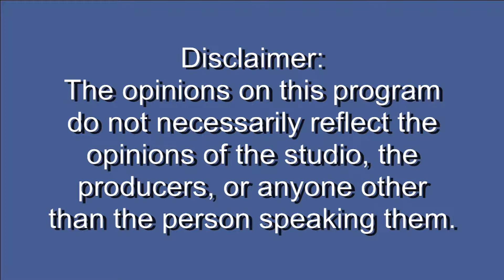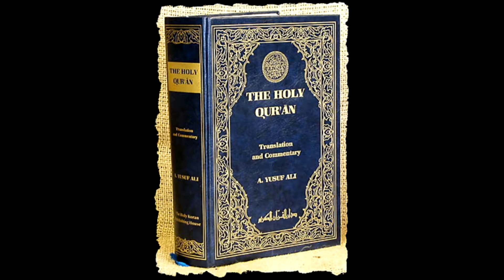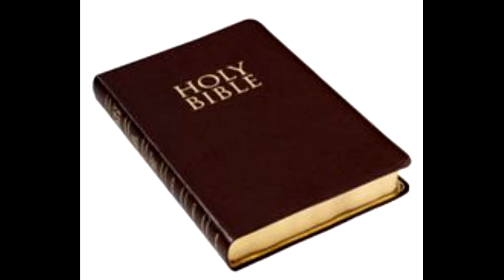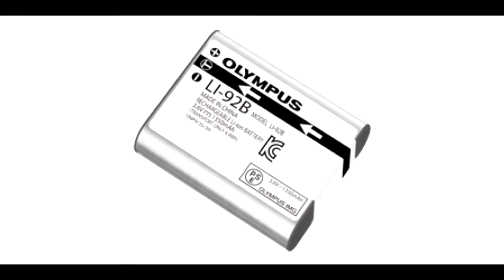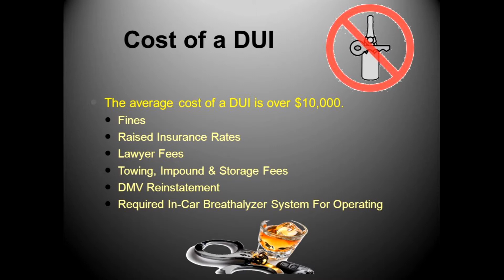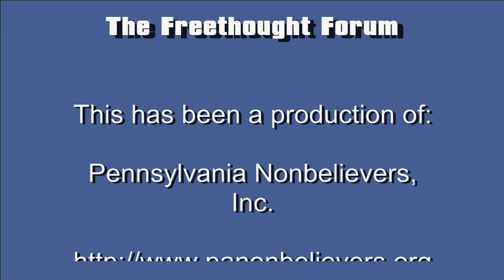The Free Thought Forum (May 9th, 2017)